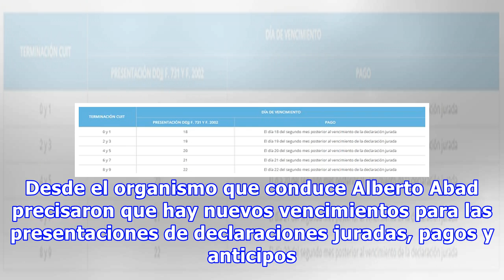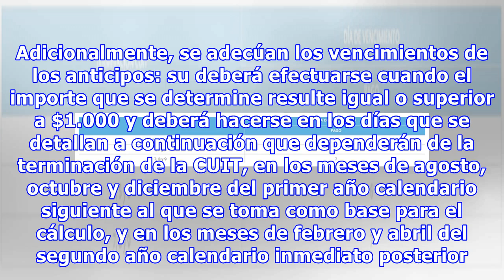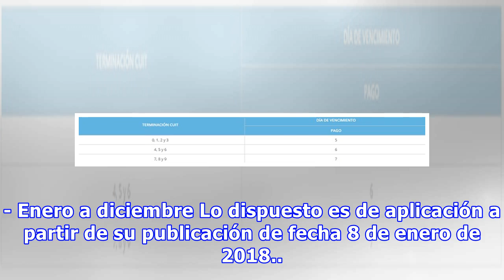La afip de abad ajustó el calendario de vencimientos de impuestos 2018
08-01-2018 Se traslada el vencimiento de las presentaciones de las declaraciones juradas determinativas de Bienes Personales e Impuesto a las Ganancias a junio                                                                                       La AFIP decidió ajustar el calendario de vencimientos de impuestos 2018 dado a conocer hace pocos días atrás. Las nuevas pautas se oficializaron a través de la resolución general 4186 y 4187. Desde el organismo que conduce Alberto Abad precisaron que hay...